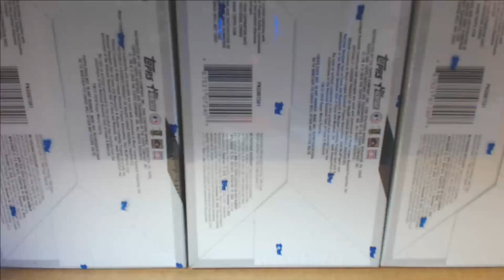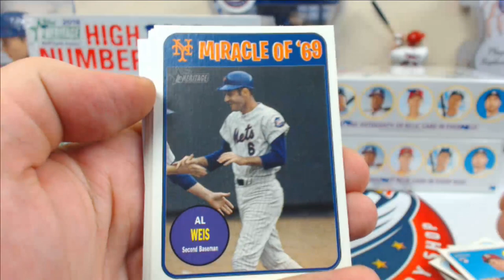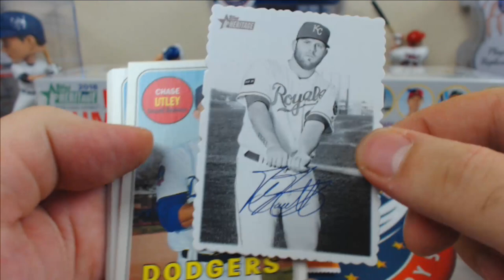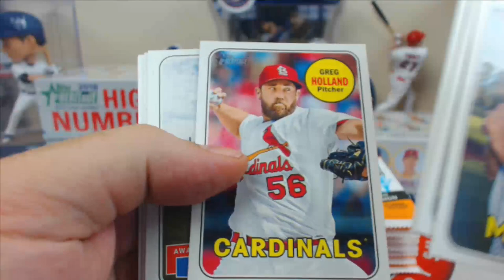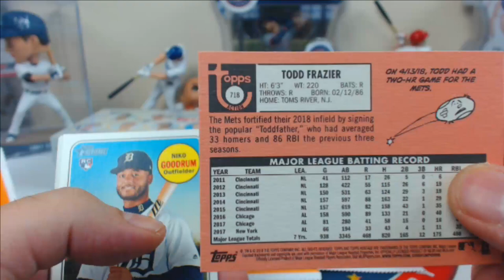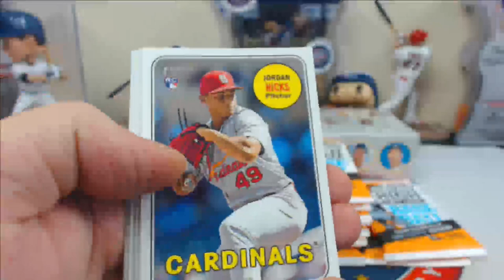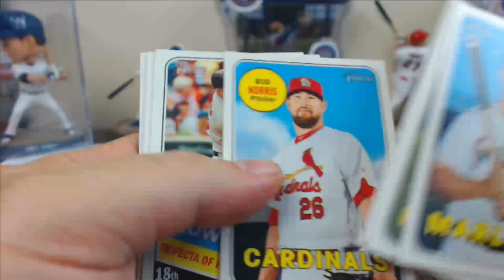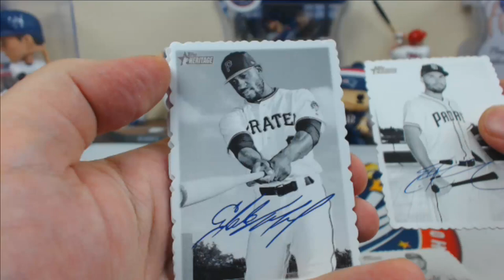2018 Heritage High Number Half Case (6 Box) TEAM Break #1 eBay 09/15/18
Bids for 2018 Heritage High Number 4 CASE (48 Box) PLAYER Break end SUNDAY NIGHT on eBay